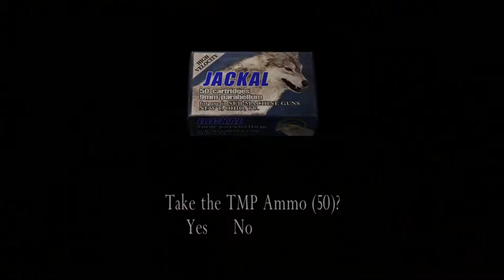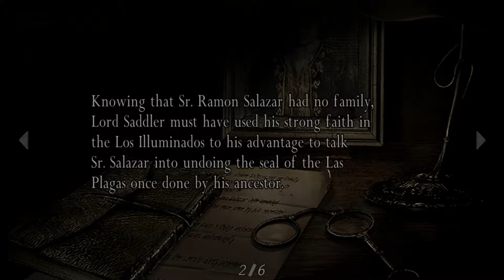Resident evil 4 | #9 | Rescue